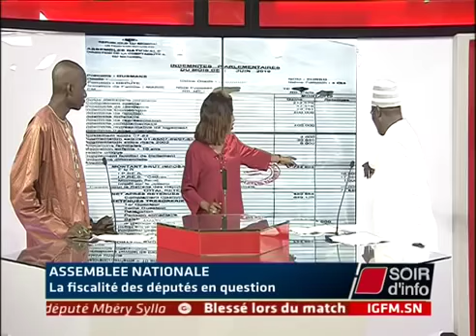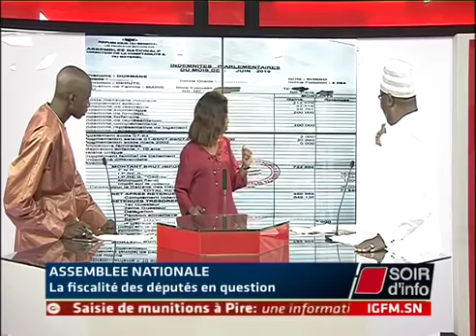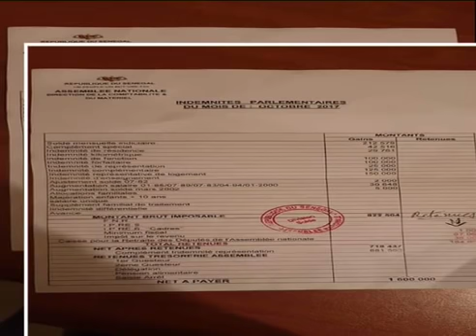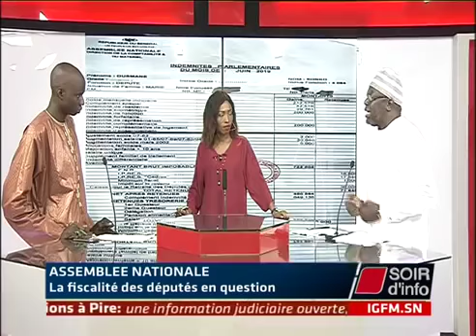Fiscalité - Babacar Gaye: "Aucun député ne paie 1500 FCFA d’impôt"